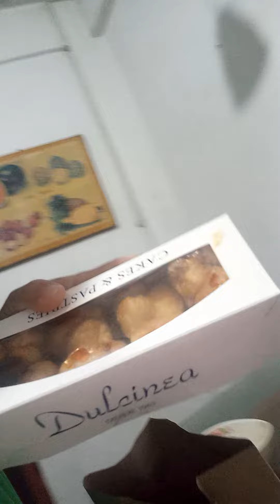dulcinea megamall pastries spain dessert yummy treding delicious viral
dahil namis ko creampuff ng dulcinea  napabili ako grabe super sarap talaga d best pastries tlga.